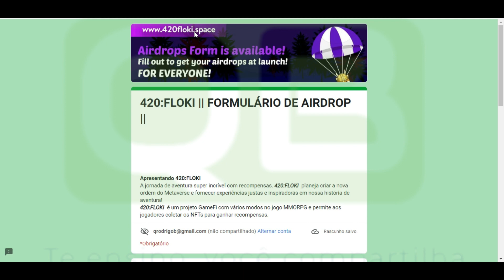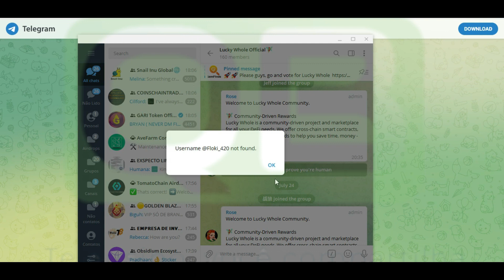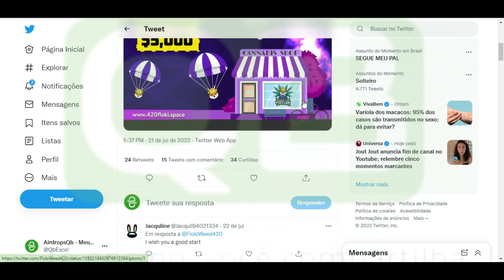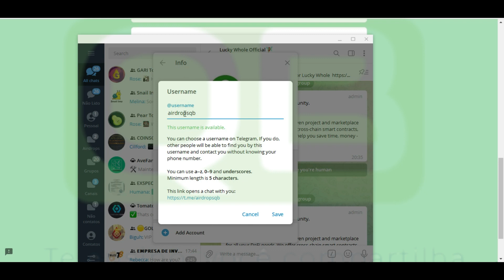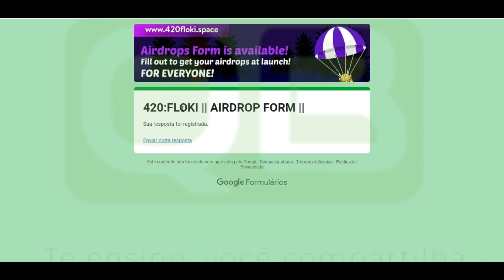Airdrop - Formulário Google - 420Floki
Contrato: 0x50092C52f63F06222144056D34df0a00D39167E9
👉 Exchange’s que indico:
👍 Por favor, CURTA este vídeo (Obrigado!)
✅ Comente seu país (criarei vídeos na sua região!)
👉 Ganhe dinheiro publicando e assistindo vídeos:
Planilha Listão do AirdropsQB
👉 Faucet e renda passiva:
Apoiem o canal para ajudar nos Airdrops!
BEP20/ERC20 0x0Bb3A1517624Ff45186Df879E9292f67750F8EB0
TRON: THbS5jTwp4rA4GmeUNjyWmkGuua5xD5Zhf